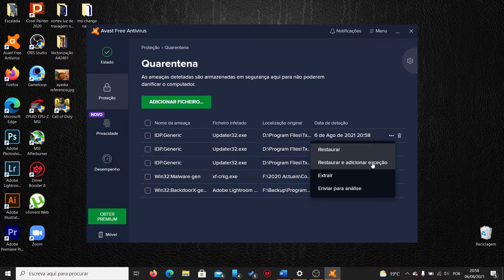Tutorial rápido - Resolver sem desinstalar CODM não inicia no gameloop 2021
Boas pessoal na ultima actualização do CODM deparei-me com um problema comum, mas desta vez não foi um erro nem foi o próprio gameloop a precisar de actualizar.
Depois de desinstalar o jogo e o gameloop o problema voltou de seguida, numas das desinstalações ouvi um som mas sem notificação então fez-se um click na minha cabeça foi verificar e voila.
Se tem o mesmo problema e até agora desinstalar ou reparar não resolveu tentem isto :)